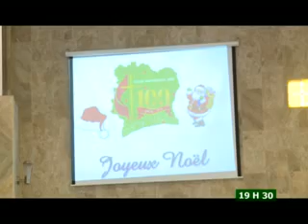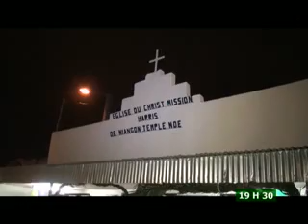Le 19H30 de RTI 2 du 25 Décembre 2014 avec Juliette WEAH